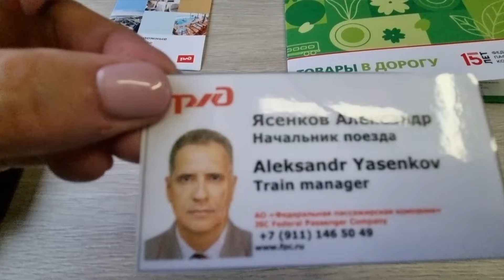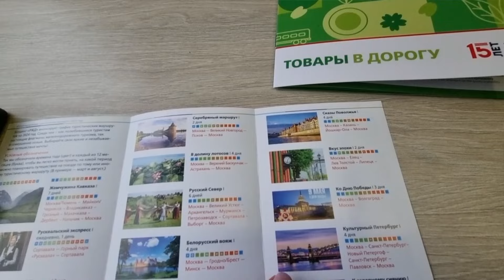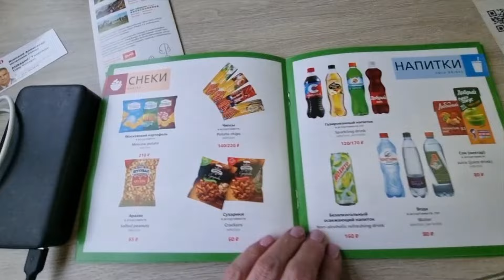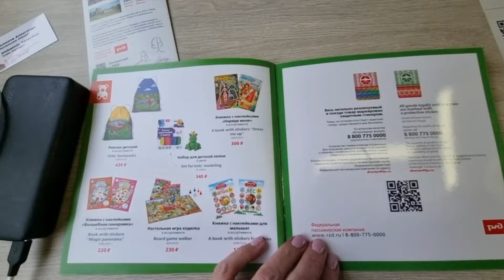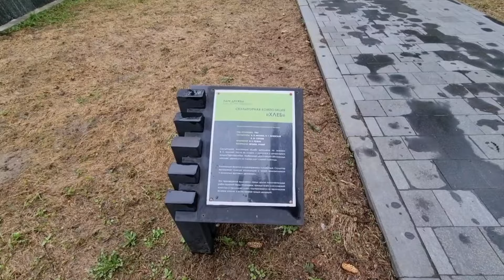Навстречу новым впечатлениям Многосерийный дневник путешествия! Самое интересное впереди! 27.04.2024